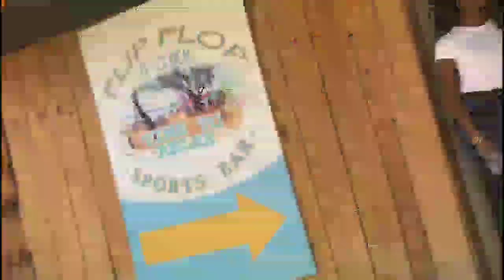Sosua Donation | Dominican Republic | Ex Pat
Small Video of all of US, Sharing our blessings to the people of Sosua and surrounding Areas